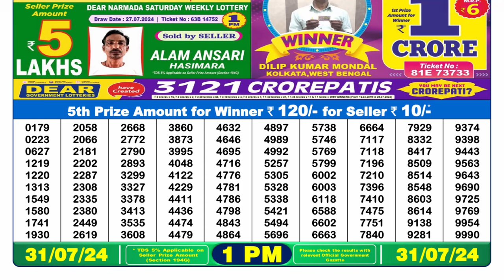🔴Lottery Sambad Live 01:00pm 31/07/24 Morning Nagaland State Dear Lottery Result Pdf Download